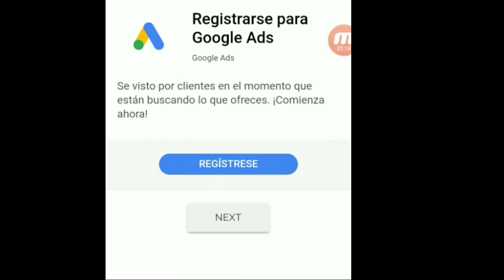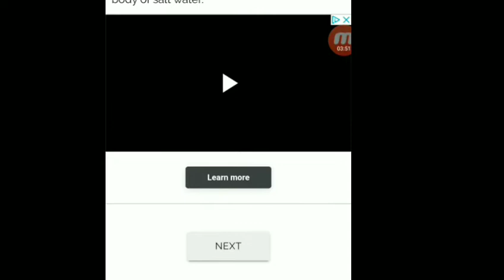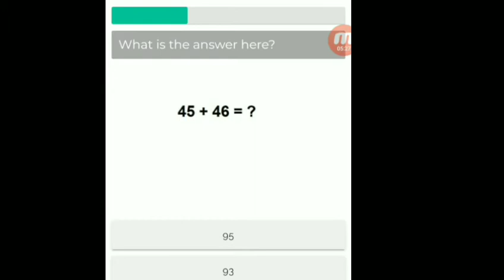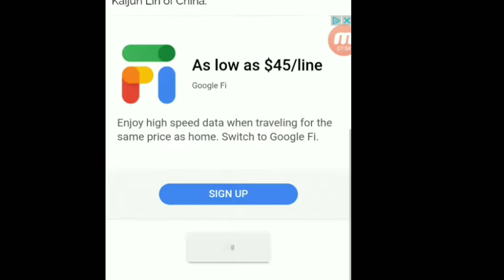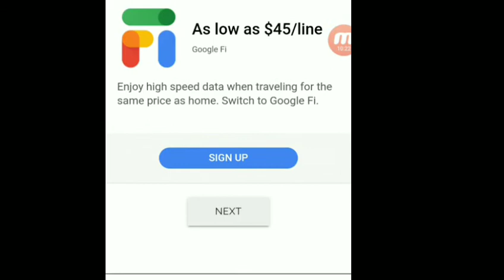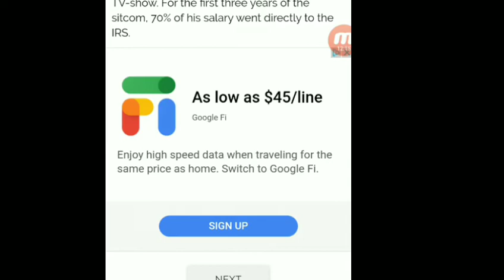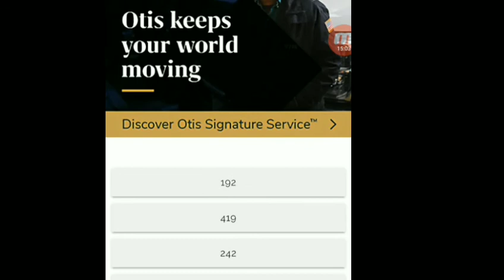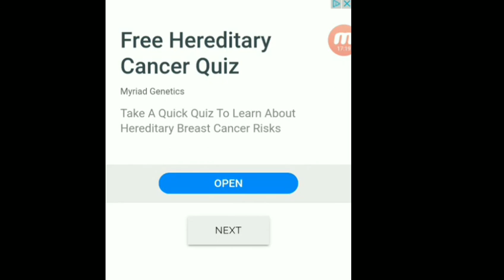Math quiz answers 40 questions 100% score | video facts all quizzes answers.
Mathquiz videofacts100%score#helptune

Hi Guys! Welcome to in my and your channel '' Help Tune'' in this channel will learn more about life technology, social media, mobile applications, pc information, online earning,  My name is muhammad mobeen.

100 % FREE EARNING SITE PAYING

1.How to earn money free from hitbits.io Full details.

2. How to earn money free from btc777.in.

3.  How to earn money free from Golden tea.

4.  How to earn money free from fire faucet. Live withdraw proof.

5.  How to earn money free from adbtc.top live withdraw proof.

6.   How to create a express crypto account.

7. How to create a payeer account easy way.